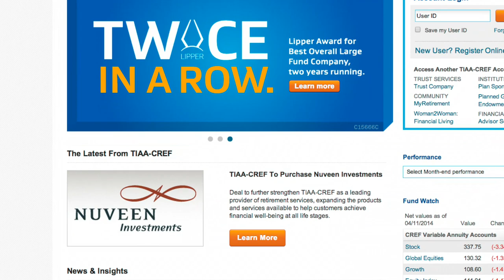TIAA-CREF Agrees to Buy Nuveen Investments, And More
TIAA-CREF agrees to buy Nuveen Investments for $6.25 billion including debt.  A rush-hour bombing at a bus station in Nigeria kills dozens of people. U.S. retail sales surge. Veronica Dagher reports.